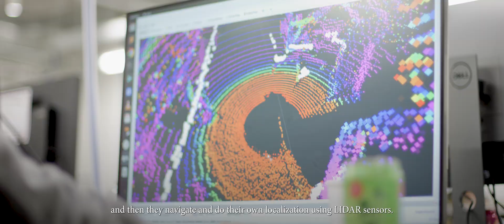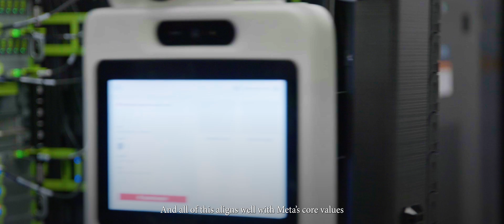Datacenter Physical Automation at Meta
Meta owns and operates huge data centers all over the globe and we've invested a lot of time and effort into optimizing the operation of those data centers. We’d love to share our journey and experience about Datacenter Automation and Robotics with broader industry players to Scale the Innovations through Collaboration.